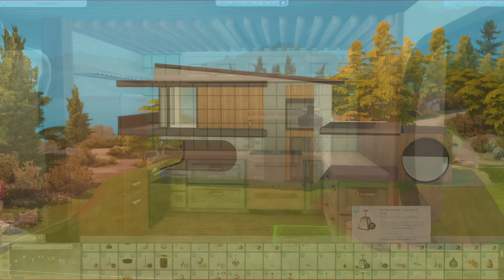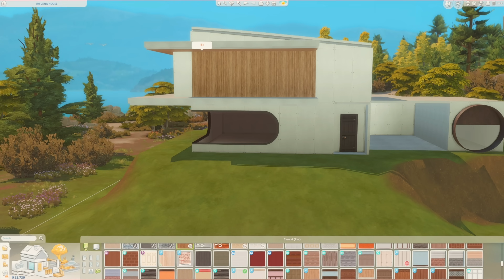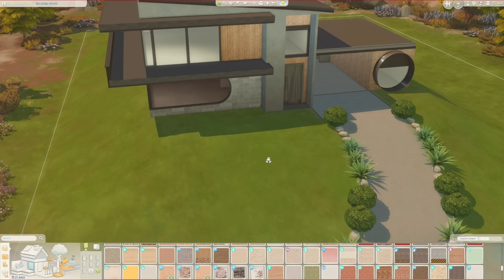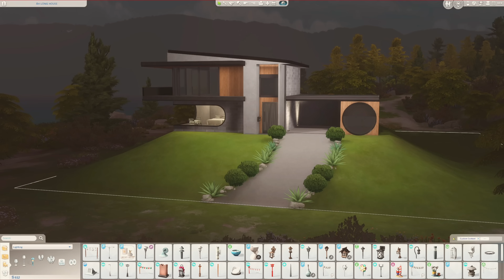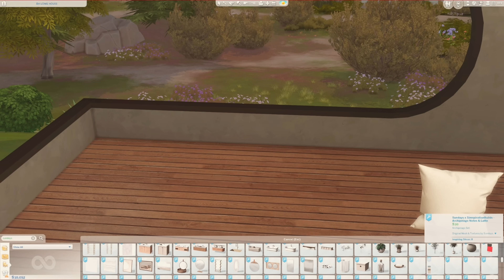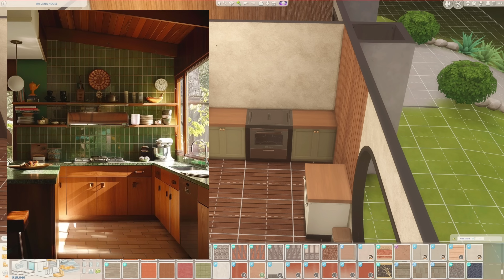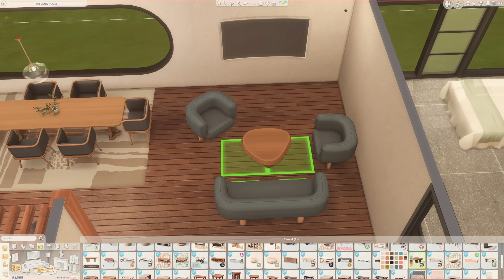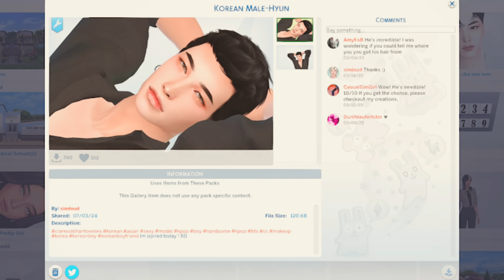EP4 | ไร้บ้านสู่นักศึกษาแพทย์ในซิมส์4 | Help a homeless sim pursue a medical career in The Sims 4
*อัพตั้งแต่สองทุ่ม ติดปัญหาตรงการสร้างรายได้ เหมือนจะไม่ให้ผ่าน เรางงมาก ทั้งที่ ep1 เลือดเต็มเลยผ่านเฉย กว่าจะผ่านทุกคนน่าจะหลับไปแล้วฮือออ

ขออภัยที่ให้รอนานและมาดึกนะคะ พาร์ทนี้มาชนกับภาคใหม่ออกพอดีเลยต้องจัดการมอดนิดหน่อยค่ะ หวังว่าจะเอนจอยกันน้า พาร์ทต่อไปพรุ่งนี้ต่อรัวๆเลยค่ะ คิดถึงทุกคนมั่กๆ ♡♡♡
Creator Code : CUPCAKESIMS65
หากซื้อภาคเสริมใน EA App ตอนชำระเงิน หากใส่โค้ดนี้ จะเป็นการสนับสนุนช่องเราค่ะ ขอบคุณมากน้า

เพิ่มความสมจริงด้วย
-ซักผ้า รีดผ้า ใส่น้ำยาซักผ้า

ซิมส์มีได้หลายจ๊อบ

รวม override เพื่อความสวยงามในเกมส์ เช่น ผ้าที่พับแล้ว มือถือ เพดาน ที่นอนทารกต่างๆ

Enjoy simming!!

Tiltok: @cupcakesims8
Gallery ID : Cupcakesims65

I am currently using GSHADE - ELLCRZE 2.0

🎵MUSIC
Sound effects and Background music

VIDEO EDIT : VLLO APP
PC จัดให้โดยทีมร้าน ihavecpu  SPEC: Core i5 5500 | Ram 16GB 3200 MHz. | Mem 512 GB